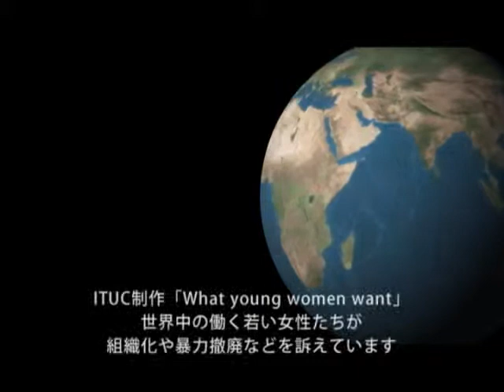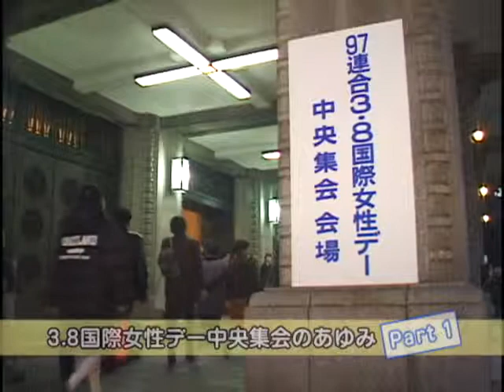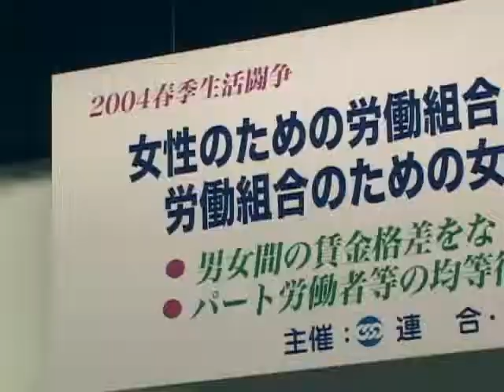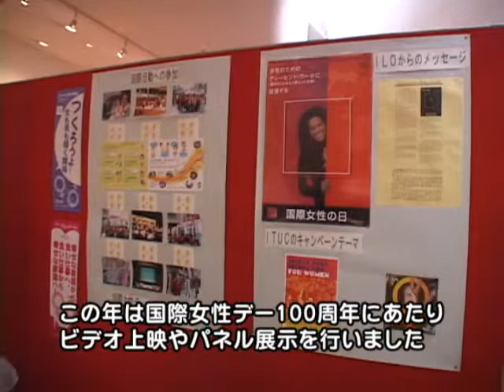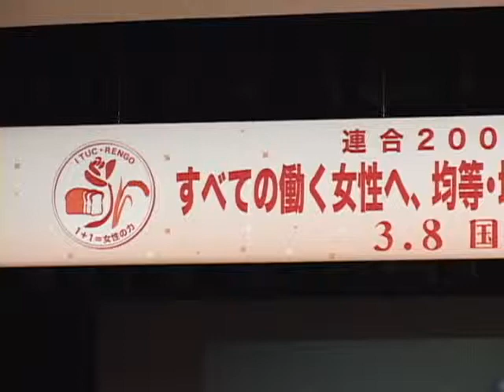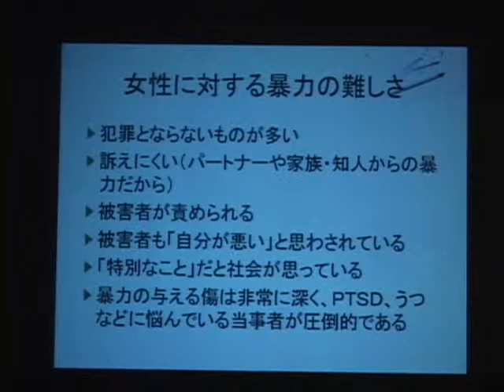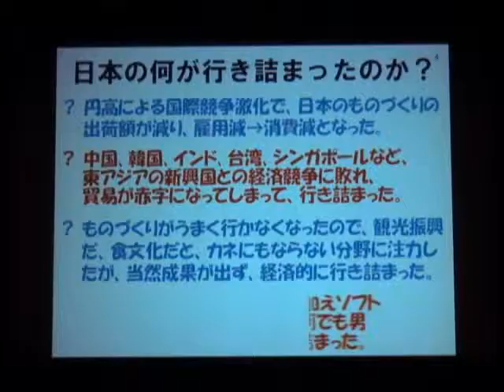【連合】3.8国際女性デー中央集会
3.8国際女性デー中央集会オープニング動画